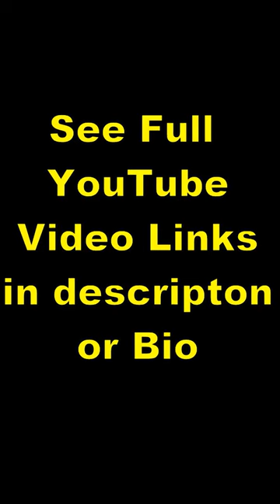Unusual Encounter in Rendlesham Forest: 1980 UFO Sighting Remains Unsolved [TEASER]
The year is 1980, the place, Rendlesham Forest, near Ipswich, Suffolk, England. A UFO was witnessed by military personnel in the forest. The object had landed or crashed in the woods. It was described as a strange glowing object, metallic in appearance and triangular in shape, approximately two to three meters across and two meters tall.